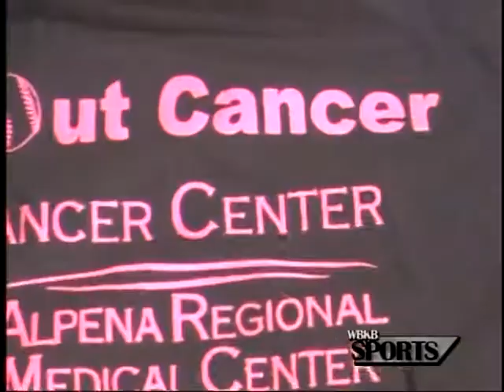Strike Out Cancer: Alpena Softball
The Lady Wildcats will hold their fundraiser Tuesday (5/6) and Thursday (5/8) during the varsity and junior varsity games. Proceeds will be donated to the Alpena Cancer Center.